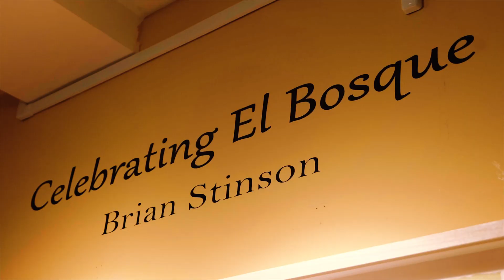Brian Stinson | The Painter and The Place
Brian Stinson is a plein-air painter, working outdoors in the actual environments that he depicts. He spent some time living and working abroad in Spain, and while there he was selected by the noted realist painter Antonio Lopez to study in Santander. He recently exhibited his paintings at the Open Space Visitor Center, and is a featured artist of the upcoming Resiliency Residency Exhibition and Showcase.

Learn more about the Urban Enhancement Trust Fund Resiliency Residency Program